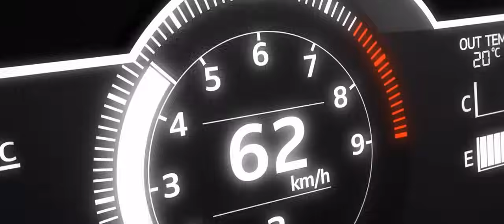【頭文字D】 Initial D 2022 | AE86 vs GR86 Movie (Edit by 鑽石貓貓)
▶BGM/Music：ADRENALINE - ACE
如果您有需要影片剪輯、上字幕，可以找我洽談。